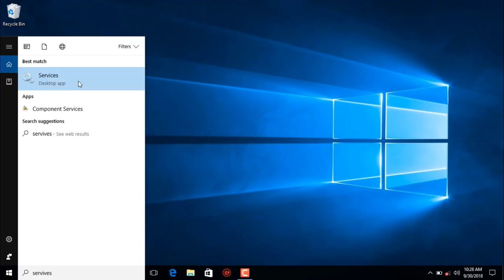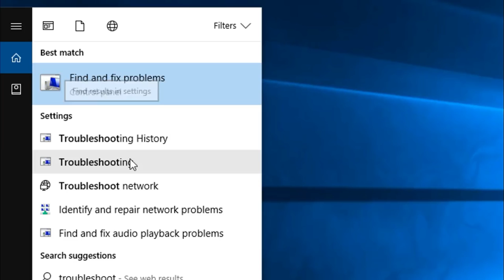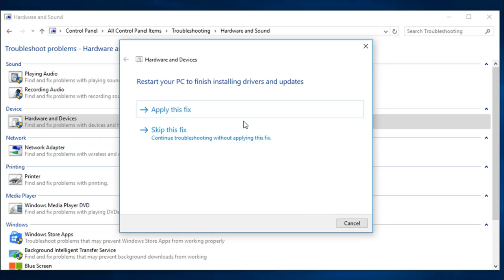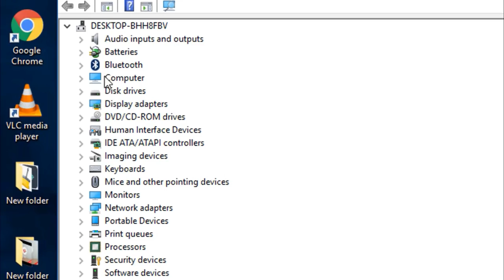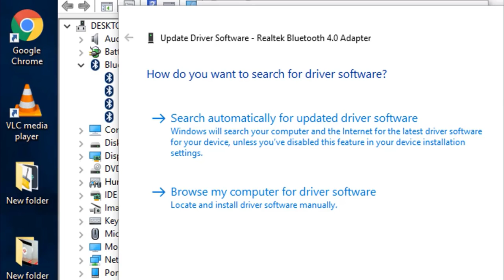Windows 10 Bluetooth is Not Working /Connecting to Mobile/Headphone/Speaker - Solve Bluetooth Issues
If you are facing problem or issue while connecting your laptop to your mobile or Bluetooth speakers, most of the times i also get this issue and this is irritating. Watch the video i have shared the fix for it.